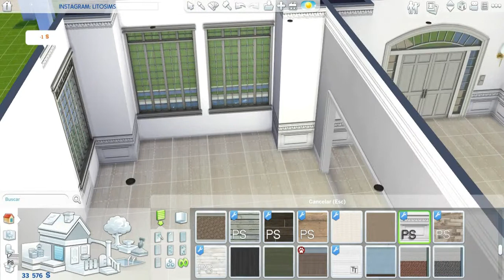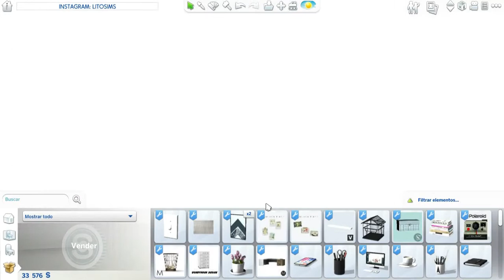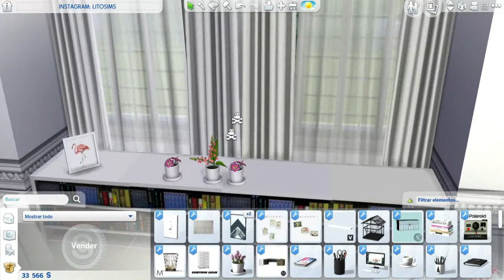THE SIMS 4 | DECORANDO OFFICINA ESTUDIO